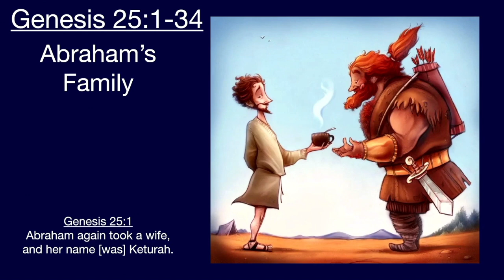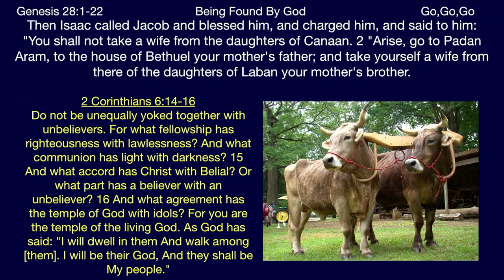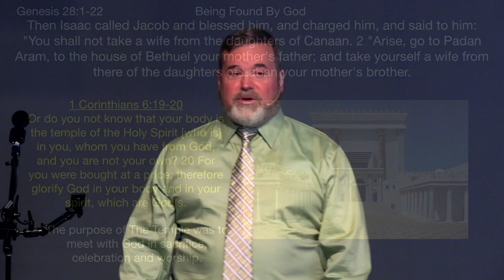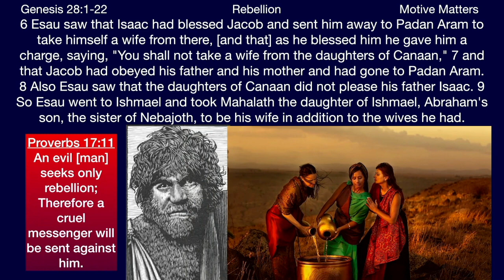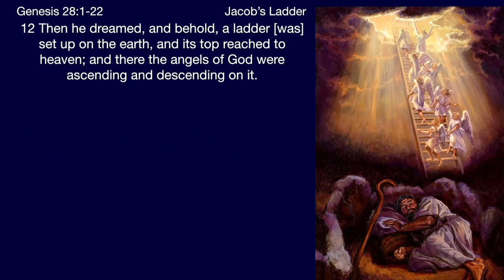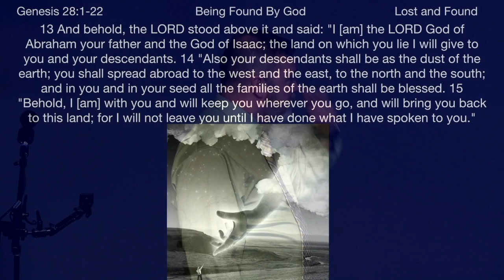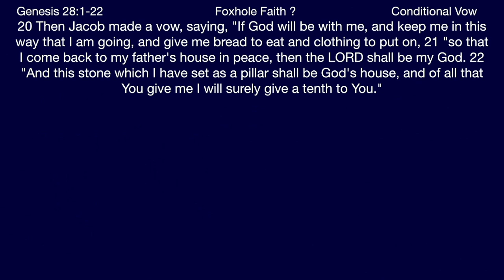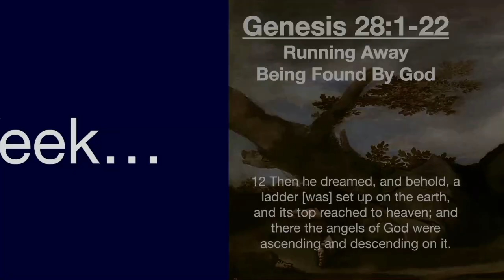*Genesis 28:1-22 - Running Away Being Found By God*|Grace Bible Fellowship Monmouth County | Sermons